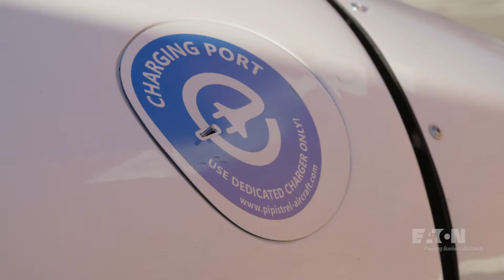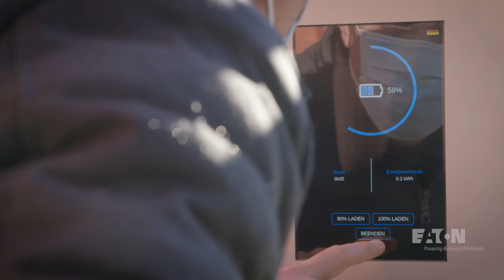Case study: Eaton EV charger technology in use at Bern Airport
See how Eaton is responding to the high demand for a low carbon future with its supremely versatile EVcharger technology that enables the Bern Airport to achieve their 2023 netzero target.